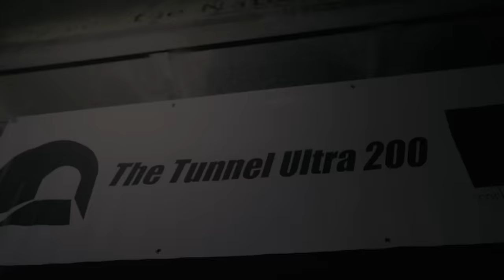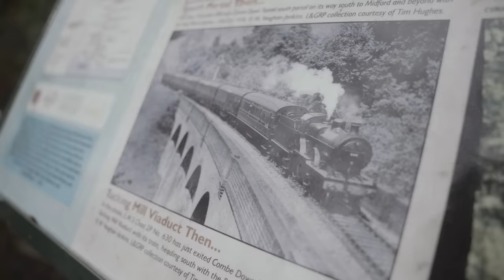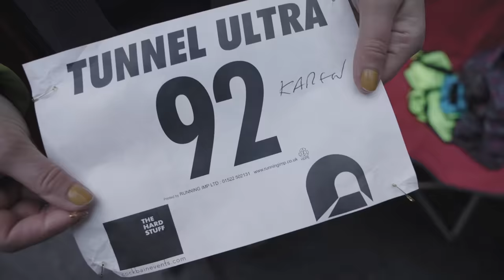L’Ultra Tunnel, la course où les participants deviennent fous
44 participants, 320 kilomètres à parcourir en moins de 55 heures dans un tunnel noir et glacé au fond de la campagne anglaise, le tout privé de sommeil à travers deux nuits blanches... Avec 90 % d'abandon, le Tunnel Ultra est considéré par de nombreux adeptes du trail comme la course la plus dure du monde. Reportage dans l'obscurité, entre exploit sportif exceptionnel et phases d'hallucinations délirantes.